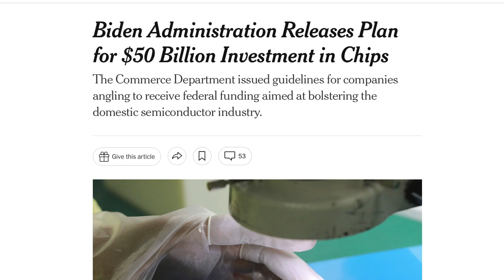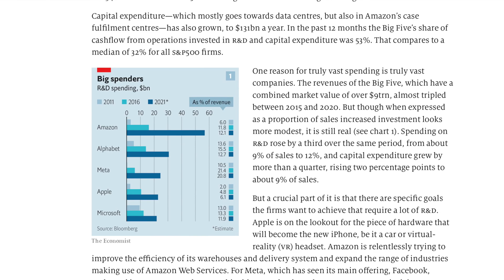News: Reshoring for Success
Are you looking to revamp your supply chain strategy in the wake of the pandemic? You're not alone! Many CEOs are reevaluating their global supply chains and opting for a more localized approach. This shift, known as reshoring or near-shoring, aims to bring production closer to the consumer market in an effort to secure essential components and materials. Governments are also supporting these efforts by investing in domestic industries, such as the recent $52 billion allocation for the microchip industry in the US. But reshoring isn't just about ensuring a stable supply chain - it can also drive corporate innovation. Take Apple, for example. The tech giant has a reputation for fostering a collaborative culture with its suppliers, leading to breakthroughs like the unibody chassis for MacBooks. By partnering with suppliers, companies can tap into a wealth of cost-saving and innovative ideas. So, as you secure your supply of goods and services, don't forget to also consider the potential for innovation with your suppliers. Tune into our YouTube channel Procurement in the Park for more insights on optimizing your supply chain strategy.

To order Profit from the Source: